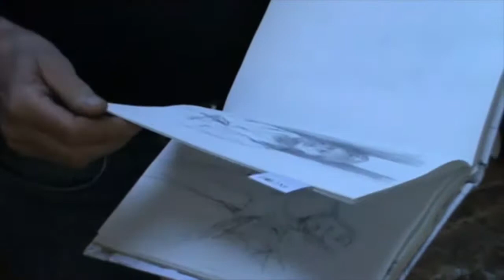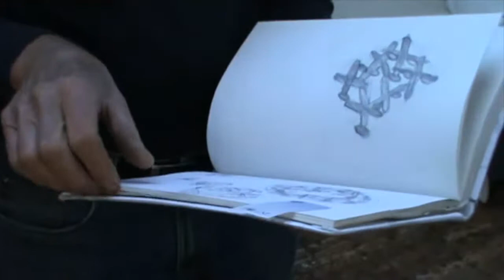Alfred Seidel - Zeichnungen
Die Ausdrucksmöglichkeiten Alfred Seidels im zweidimensionalen Bereich umfassen hunderte von Zeichnungen in Skizzenbüchern und auf großflächigen Kartons. Auch meisterhafte Radierungen zeugen von seiner Schaffenskraft.